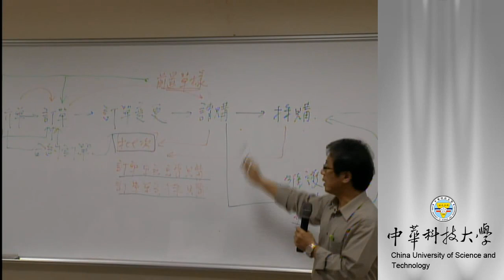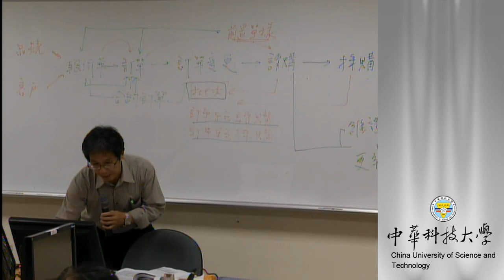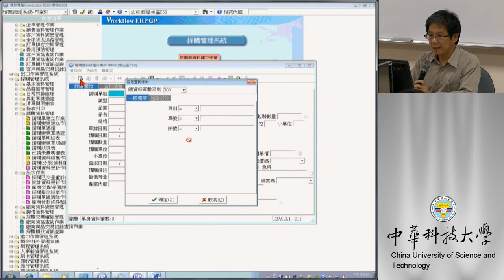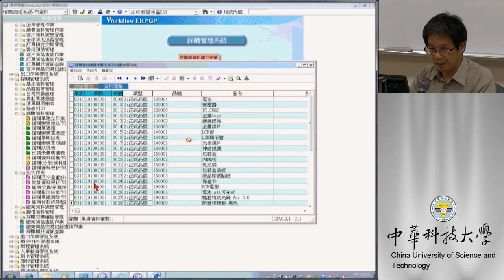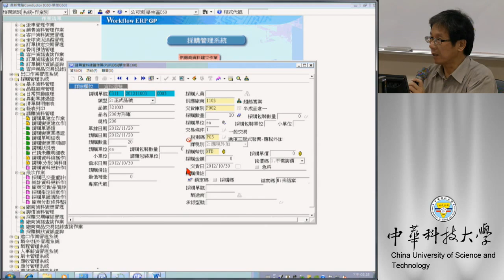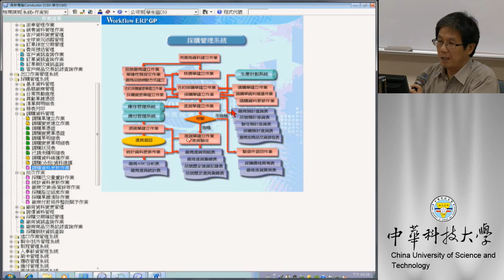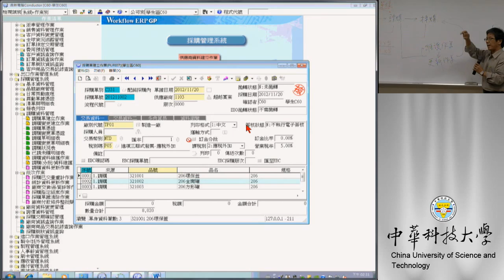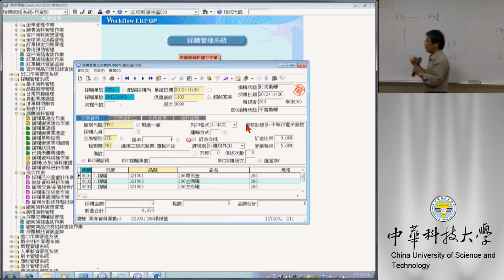16 採購單建立作業(I)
課程簡介：如何在ERP系統建立採購單
適合對象：大學四年級以上
授課教師：湯誌龍
製作單位：中華科技大學 遠距教學組
製作人員：林文博 蔡笠汝 李宗祐 施驊芬